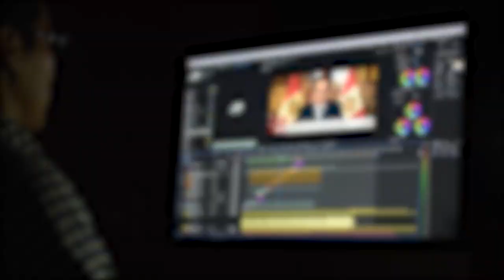ছানা ব্যবসায়ীর অস্বাভাবিক দেহ উদ্ধারের ঘটনায় চাঞ্চল্য তুফানগঞ্জে, সিবিআই তদন্তের দাবি পরিবারের